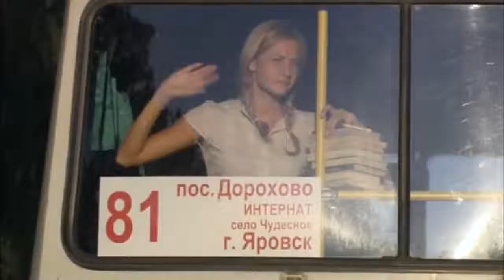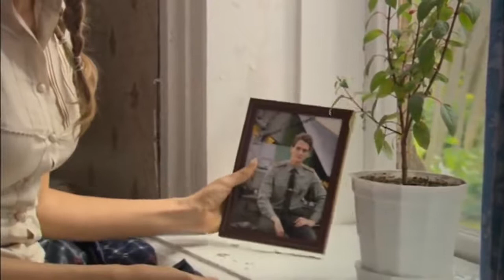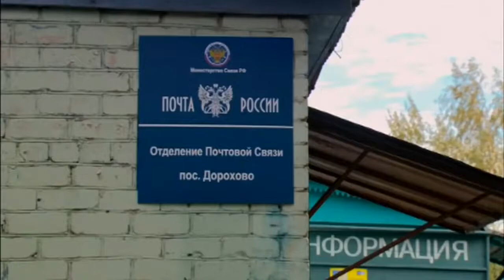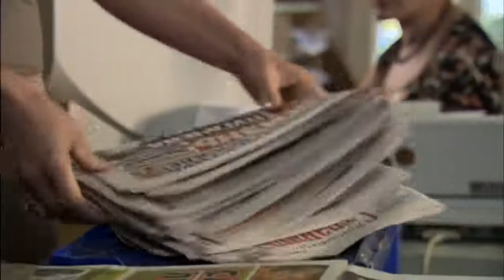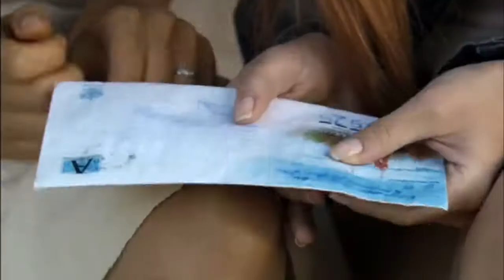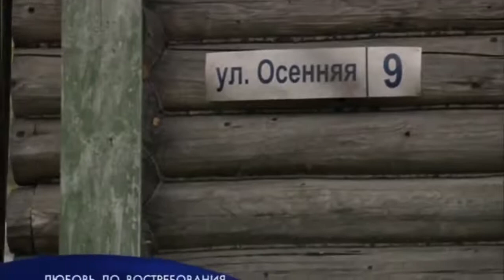HD ПРЕМЬЕРА 2020 БОГИНЯ ИЗ СЕЛА РУССКИЕ МЕЛОДРАМЫ 2020